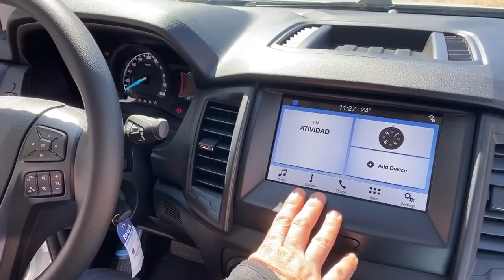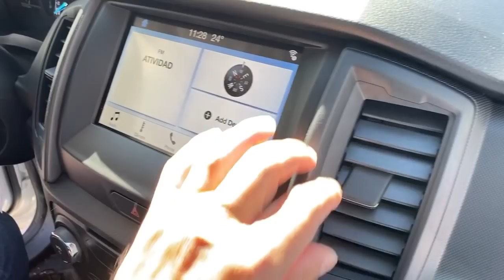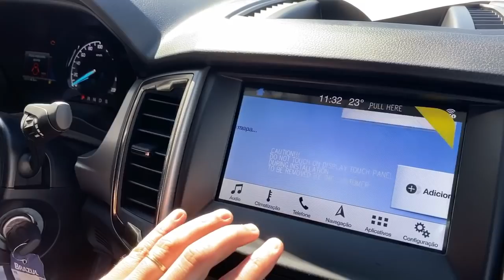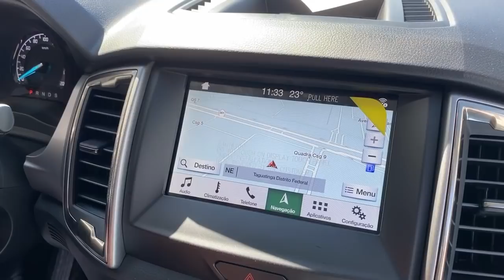RANGER STORM X RANGER XLT, COMPARAMOS AS DUAS E TIRAMOS AS PRINCIPAIS DÚVIDAS.